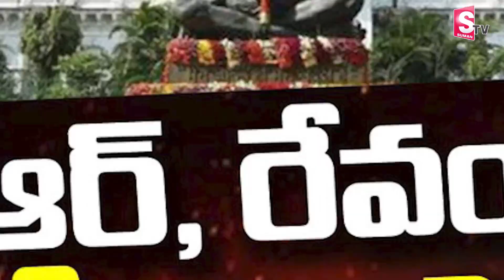కేసీఆర్ అసెంబ్లీకి వస్తారా..? | Telangana Assembly Budget Session 2024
Watch►కేసీఆర్ అసెంబ్లీకి వస్తారా..? | Telangana Assembly Budget Session 2024 |  @sumantvdharmapuri